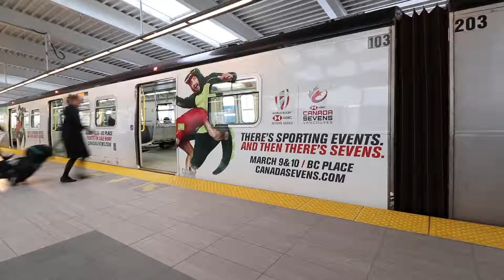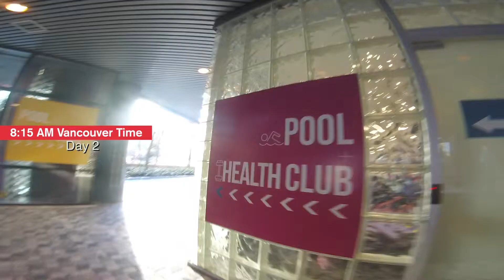My Canada Sevens Diary - Behind the scenes in Vancouver - Episode 1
I'm lucky enough to work with the Canada Sevens team every year. A lot goes on during the week that people don't get to see, so I tried to document my journey as best as I could to share with you! Got questions?! Ask away!